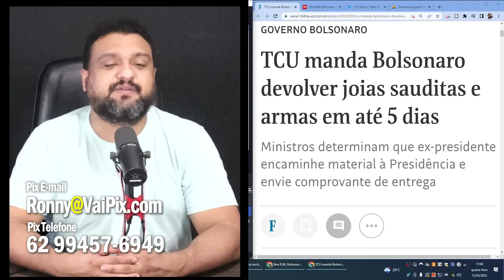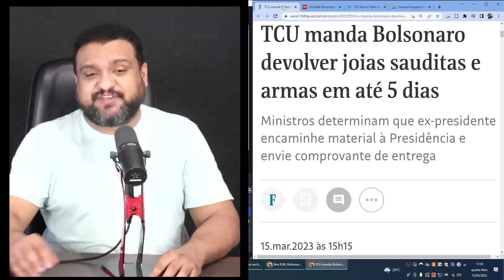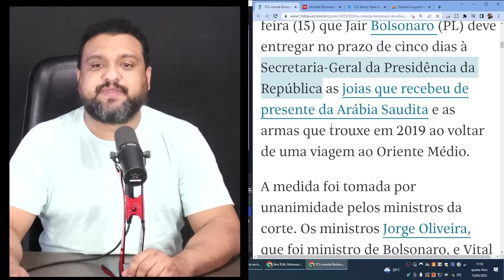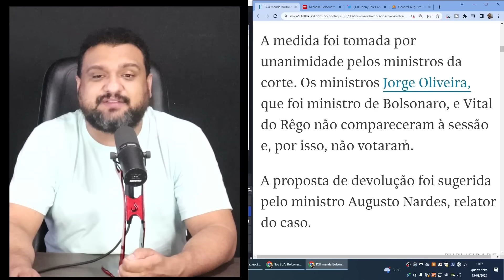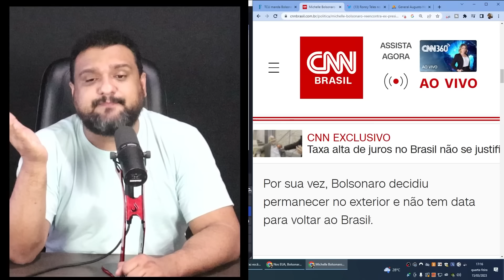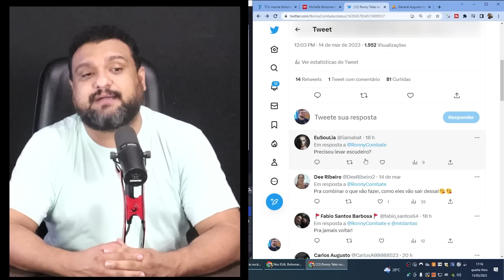MICHELLE foge pros EUA e TCU MANDA Bolsonaro DEVOLVER joias